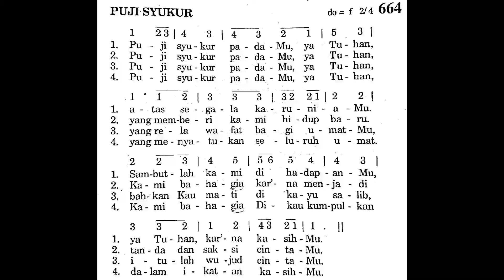PUJI SYUKUR - Puji Syukur No. 664